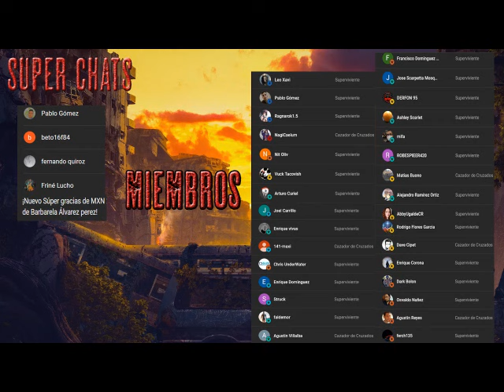Dexter: El oscuro pasajero - Audiolibro Dramatizado - Parte 5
El protagonista de la novela, Dexter Morgan, es un joven que trabaja para el Departamento de Policía de Miami como forense especializado en sangre. En su tiempo libre, Dexter es un asesino en serie con una regla o código: sólo mata a asesinos que han escapado de la justicia.

Dexter tiene una voz interior que le anima a matar, a la que él llama "el oscuro pasajero". Una vez que lo ha hecho "correctamente", la voz queda satisfecha por un tiempo, manteniéndose en silencio hasta que el impulso de matar regresa.

Dexter ha mantenido una doble vida con prudencia durante muchos años, un trabajo, una casa, una novia, pero comete una serie de imprudencias cuando un asesino en serie con un artístico y lúdico estilo que impresiona al protagonista empieza a aterrorizar a Miami. El asesino envía mensajes a Dexter, quien considera la serie de crímenes fascinantes y comienza a sentirse atraído para saber con qué ingenio este asesino comete dichos crímenes ya que él piensa cómo no se le pudo haber ocurrido.

Mientras tanto, su hermana, Deborah, cree que esos asesinatos en serie son su pasaporte a la unidad de homicidios, y pide a Dexter ayuda para ver cumplido su deseo. Nuestro protagonista está ante la disyuntiva de ayudar a su hermana a capturar al asesino y el deseo de admirar el arte y la habilidad del mismo.